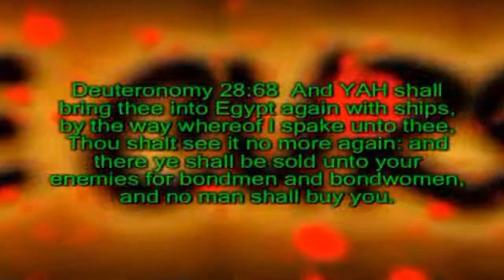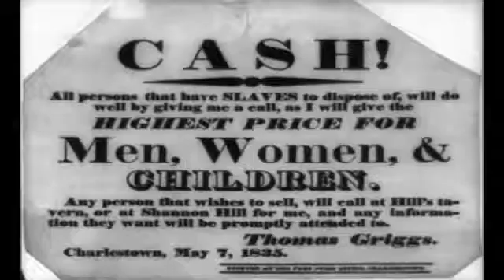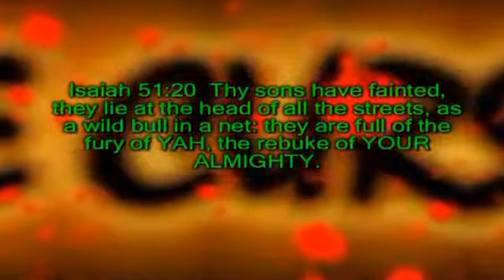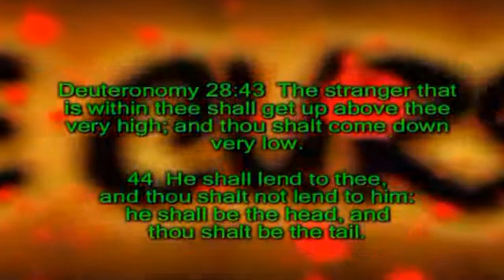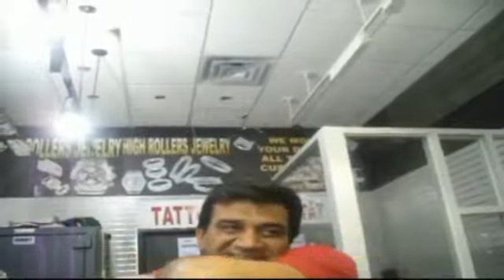dtv2oooYOE Documentary The Curse of the Israelites